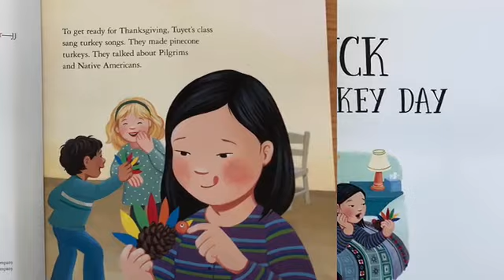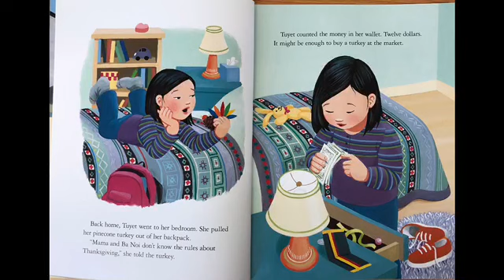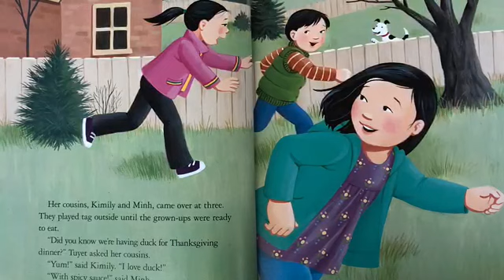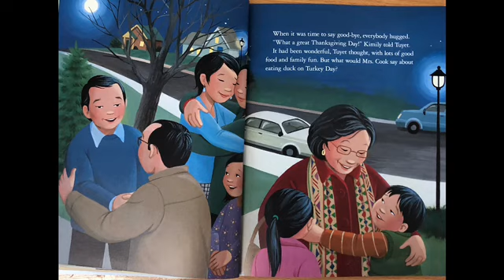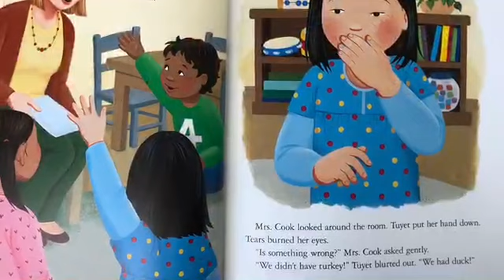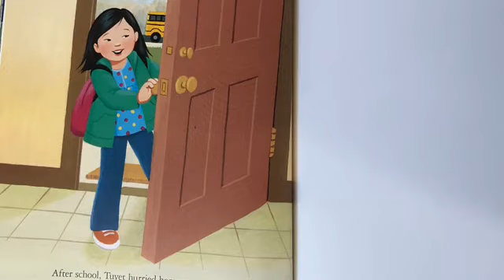Duck for Turkey Day by Jacqueline Jules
Wonderful book for Thanksgiving.